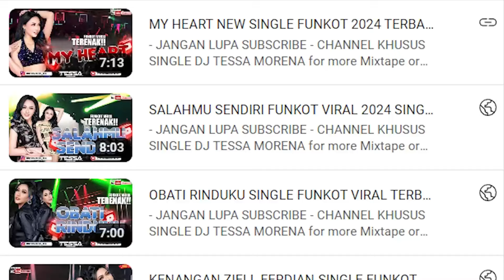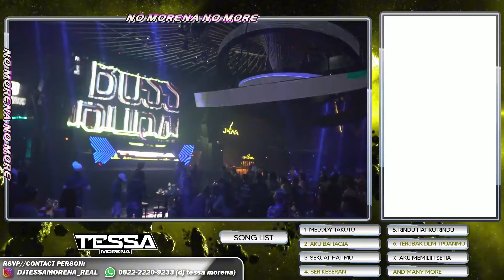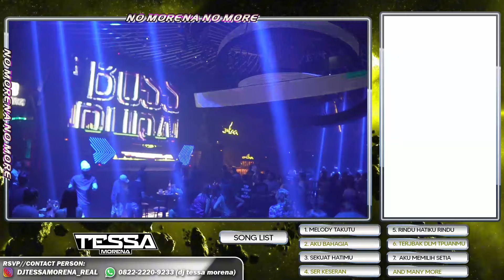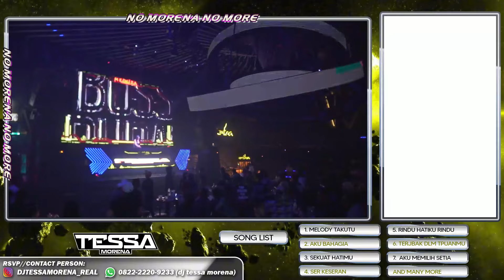AKU BAHAGIA X SEKUAT HATIMU MIXTAPE PARTY DADAKAN BOS ARUDAM AT MEDUZA SURABAYA BY DJ TESSA MORENA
link :

NEW SINGLE :

Support Channel Tessa Morena Official